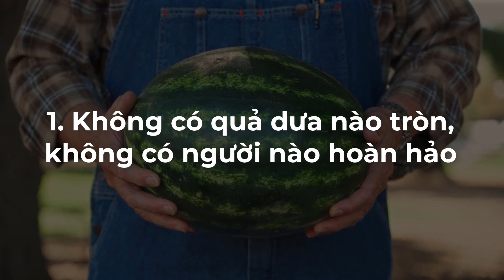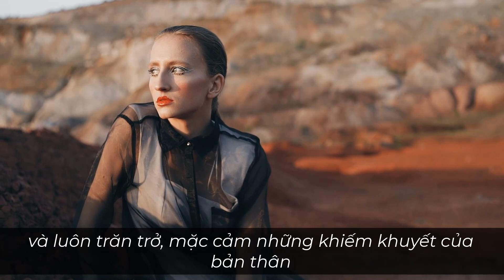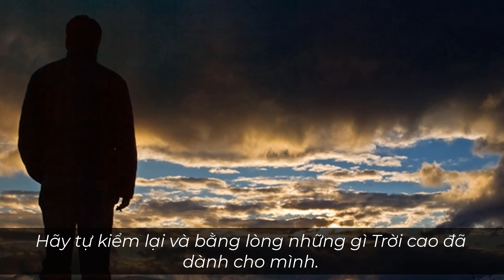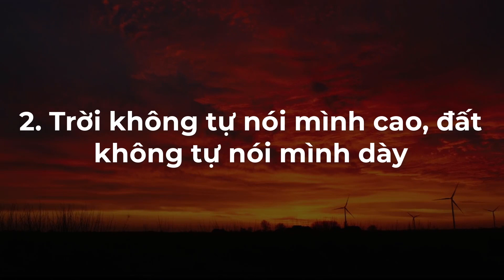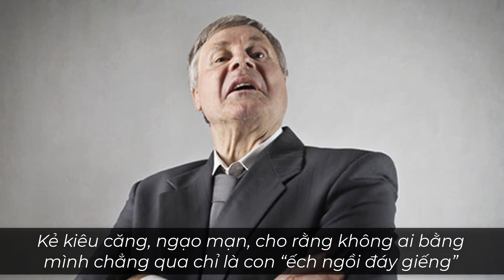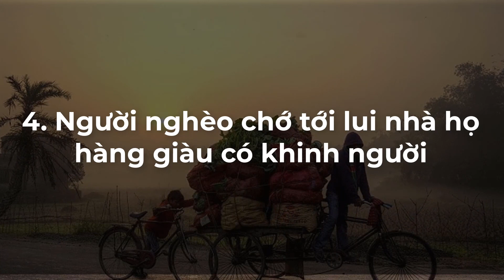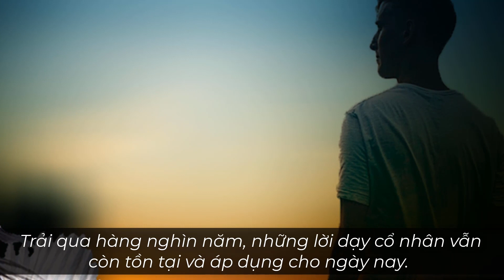4 Câu nói trí tuệ thâm sâu. Ai hiểu được 2 câu thôi, đã là người tài - NGẪM PLUS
- Biên tập nội dung: Hoàng Hiếu
- Dựng video: Hoàng Hiếu
- Giọng Đọc: Thế Anh

4 Câu nói trí tuệ thâm sâu. Ai hiểu được 2 câu thôi, đã là người tài

Các đất nước phương Đông với những nhà hiền triết nổi tiếng đã để lại cho hậu thế kho tàng bài học quý giá về cách đối nhân xử thế. Các bậc hiền nhân thông thái từng răn dạy, đời người nếu muốn sống an yên, hạnh phúc, mọi sự như ý mình, cần khắc cốt ghi tâm bốn lời dạy này.